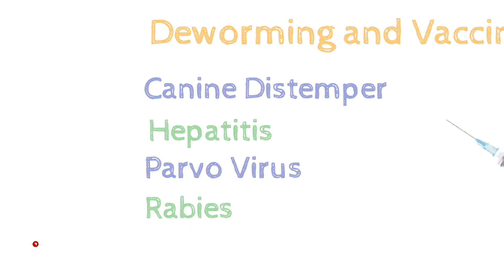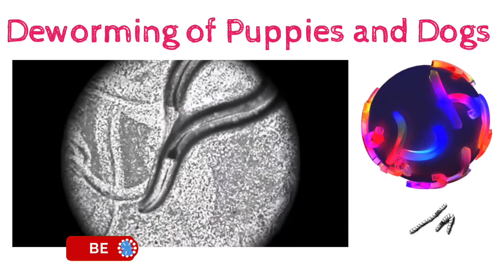Deworming schedule of puppies and dogs